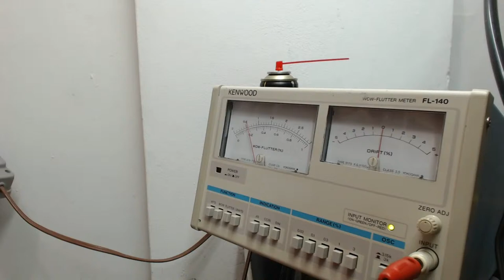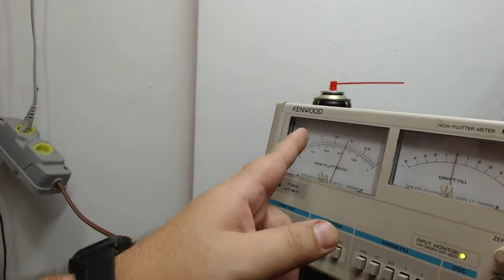casset deck cd 5500 minhas considerações da manutenção!